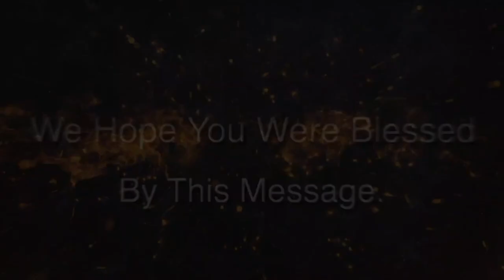Hindrances to Faith: Scoffers | Brother Hosanna David